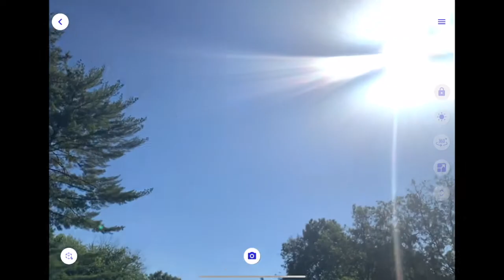Tiny House Walkthrough in Augmented Reality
Place your model and literally walkthrough the house to see how it would actually look if it were already built.